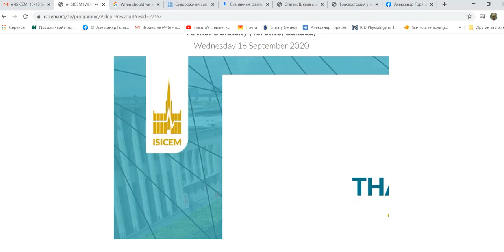Round Table COVID 19 what I´ve learned E.Azoulay, R.Ferrer, G.Grasselli, Arthur Slutsky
ISICEM 2020 Covid-2019 respir+MV